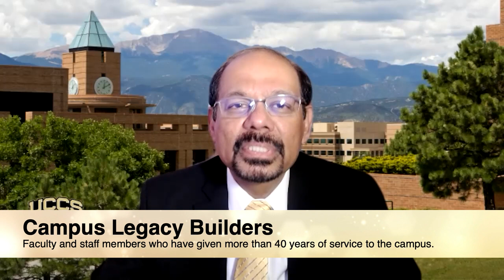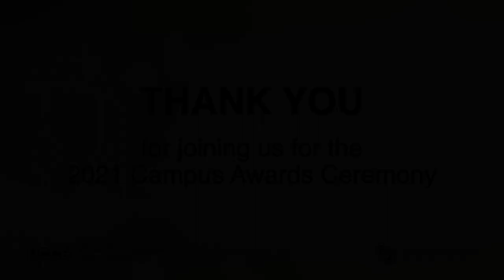2021 Campus Awards Ceremony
Please take the opportunity to watch the 2021 Campus Awards video and congratulate each of these phenomenal individuals. You can find the video broken into sections, posted below:
0:00 Chancellor Welcome & Introduction
3:20 2021 Campus Legacy Builder
4:03 2021 Faculty Assembly Service Award
5:42 Students' Choice Award for Educator of the Year
8:38 Student Achievement Award
11:58 Ron Wisner Human Sprit and Leadership Award
15:54 Thomas F. McLaughlin Awards
18:33 UCCS Alumni and Friends Award
21:28 Student Employee of the Year Award
23:52 Campus Sustainability Award
26:06 Faculty Award for Excellence in Research
29:35 Outstanding Teacher Award
32:52 Chancellor's Award
36:05 2021 UCCS Garrett Swasey Outstanding Staff Award
38:33 Chancellor Wrap Up